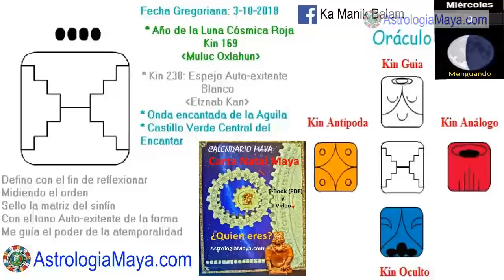Espejo Autoexistente. Miercoles 3 Octubre 2018. Definir. Sombras. Kin 238. AstrologiaMaya.com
Definimos ciertas situaciones para verlas de manera diferente, prestando atencion a nuestras relaciones, las cuales son espejos que nos muestran nuestro espejo ahumado, nuestras sombras. Buen dia para cerrar ciclos. Mirarnos al espejo y ver si nos gusta lo que refleja, el espejo no miente. Cuando cambiamos la forma de ver las cosas, las cosas cambian de forma. Brindar servicio.
Gratitud infinita!